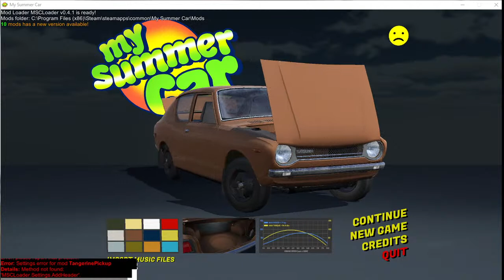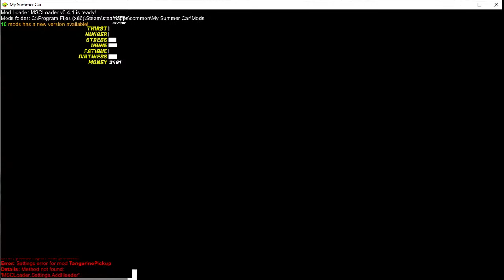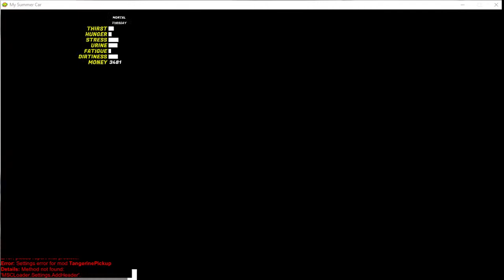my summer car med simon